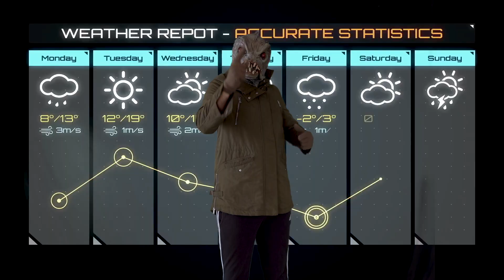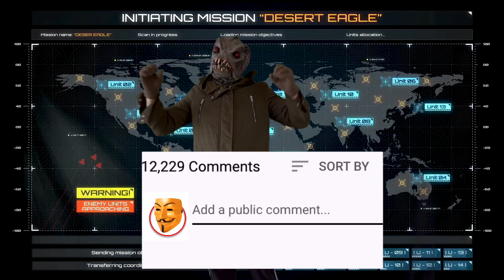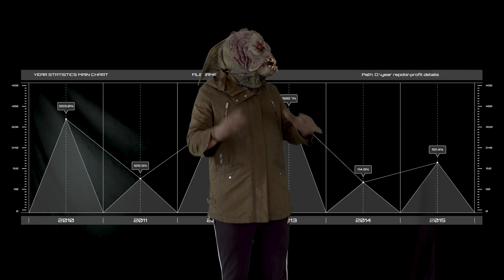CWC FOUND THE LOCATION FOR THE CODE TO THE SAFE 😱 (Chad Wild Clay Vy Qwaint Spy Ninja Project Zorgo)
This is Where the Code to the Safe is ?
STUNT NUN CHUCK 😱

After Chad Wild Clay made "WHAT'S INSIDE These RED SAFES? Spy Ninjas vs Last to Open Hackers Safe Wins Trick Shot Challenge", Vy Qwaint created "SPENDING 24 HOURS in a BANK VAULT SAFE! Tricking Hackers into Funny and Awkward Moments for Secret!", and Daniel Gizmo uploaded "I QUIT The SPY NINJAS! We Create Funniest Videos to TRICK PROJECT ZORGO for Red Safe and PZ9 Mask", Vy went undercover and in disguise to get inside the black pyramid and found the hackers have hundreds of red safes! The Spy Ninjas took 4 more red safes back to the safe house and one self-destructed! Inside we found melted goo, along with PZ Funf's burnt ID card. What was in there before it went kaboom? PZ Funf must know how to open the other safes! The Spy Ninjas learn that PZ Funf wants to play Toy Story challenges and steal the Spy Ninjas' Noise Enhancer, PZ Voice Morpher, and Secret Message Spy Pen! Chad, Daniel, Vy, and Regina decide to suit up in Toy Story costumes to convince PZ Funf to tell them the code to the red safes. They go to the park to find PZ Funf, but he's with PZ76 and PZ44. They battle royale and Chad decides he must upgrade his nunchucks into Transforming Stun-Chucks! The Spy Ninjas race PZ Funf in a DIY car pulled by Daniel vs Regina's Radical Reggie Racer. If Funf loses, he has to tell the Spy Ninjas how to open the red safes!

| OTHER |